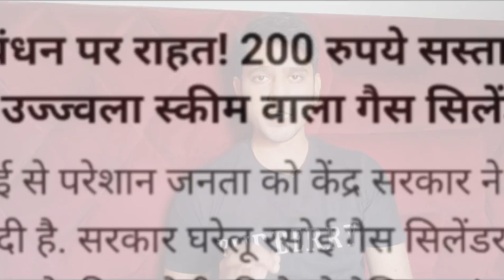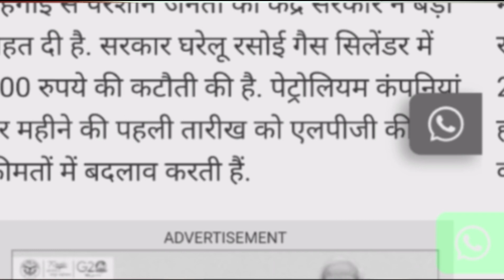BJP सरकार ने 78 बार पेट्रोल के दाम बढ़ाए, Patrol price in modi govt, gas price in modi sarkar, bjp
BJP सरकार ने 78 बार पेट्रोल के दाम बढ़ाए, Patrol price in modi govt, gas price in modi sarkar, bjp - एनडीटीवी की आधिकारिक वेबसाइट के अनुसार आम आदमी पार्टी के सांसद राघव चड्ढा के सवाल के जवाब में केंद्रीय पेट्रोलियम मंत्री रामेश्वर तेली ने राज्यसभा में लिखित जवाब में BJP सरकार ने संसद को बताया कि वित्तीय वर्ष 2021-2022 के दौरान दिल्ली में पेट्रोल की कीमतें 78 बार बढ़ाई गईं, जबकि डीजल की दरें 76 बार बढ़ाई गईं। पूरी जानकारी आप इस वीडियो में देख सकते हैं. गोदी मीडिया आपको ऐसी ख़बरें कभी नहीं दिखाएगा.

petrol price hike,petrol diesel price,petrol price,BJP सरकार ने 78 बार पेट्रोल के दाम बढ़ाए,Patrol price in modi govt,gas price in modi sarkar,bjp,how many times patrol price was increased,BJP ne kitni bar patrol ki kimat badhayee,Patrol price in BJP govt,Patrol price in modi sarkar,gas price,modi sarkar me kitni bar gas k dam badhe,today patrol price,today desal price,today gas price,2024 election,lok sabha election,loksabha election 2024,Rahul gandhi